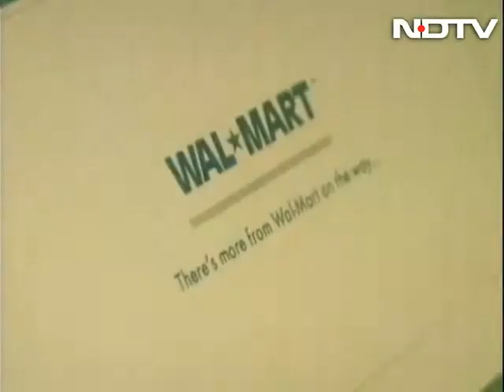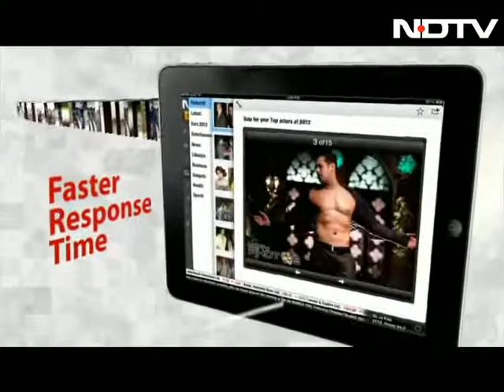Has BJP failed to capitalise on the UPA's blunders?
The BJP's top leadership has begun a three-day meeting of its national executive just outside Delhi today, chalking out a new plan of attack against the UPA government that includes 100 rallies and a door to door campaign against the Congress' economic reforms. The question is, with the party still badly divided, can it effectively counter the UPA?